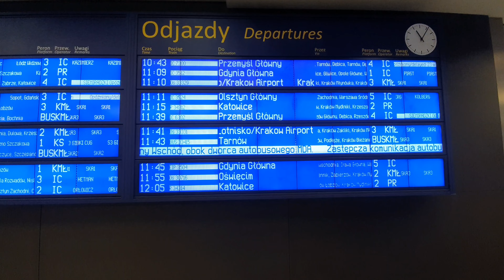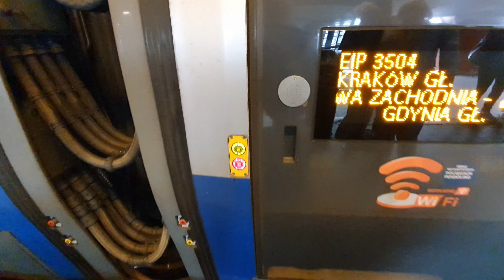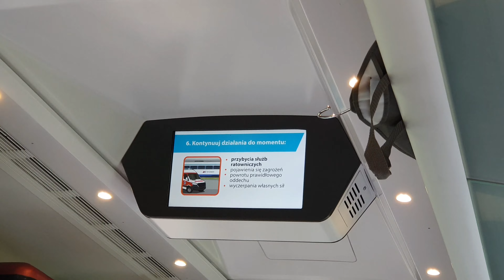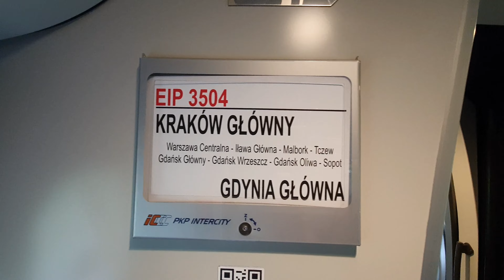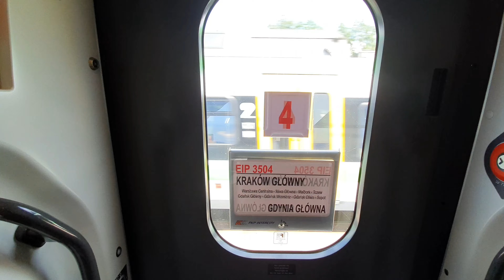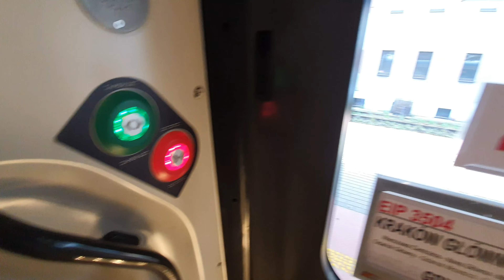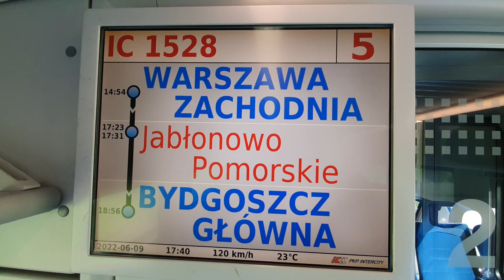Traveling through Poland by Pendolino and InterCity